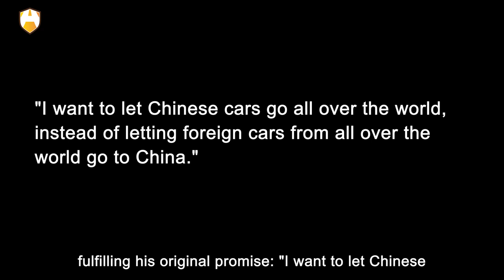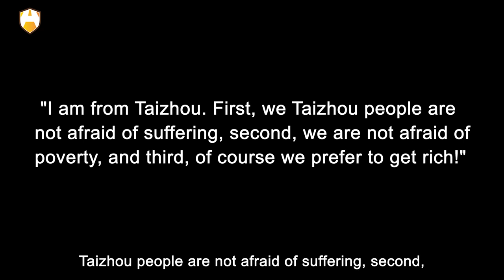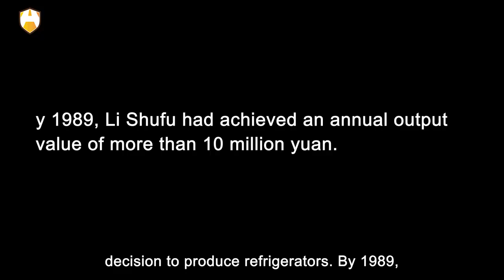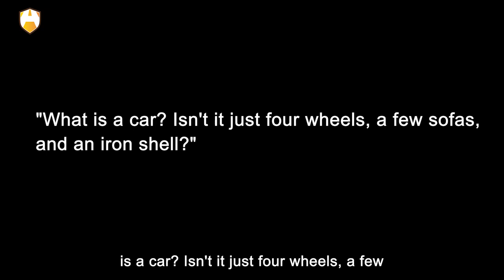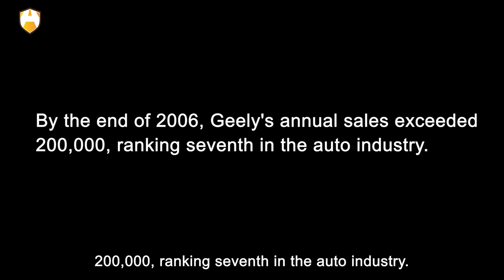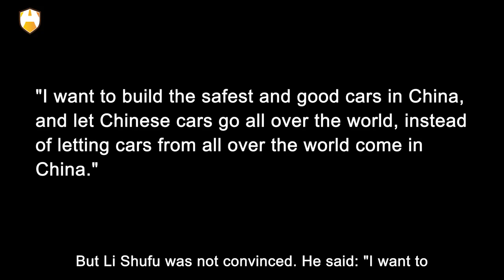From a cowherd boy to a car king, he is determined to let China make cars go overseas!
When talking about China-made cars, you can never avoid Li Shufu. When the Chinese could not afford expensive imported cars, it was he who produced affordable cars that ordinary people could afford; when China’s privately owned cars were not favored by everyone, it was he who bought Volvo and marched towards a first-class car manufacturer. Moreover, he spent another US$9 billion to acquire the parent company of Mercedes-Benz, fulfilling his original promise: "I want to let Chinese cars go all over the world, instead of letting foreign cars from all over the world go to China."

Some say he's bossy, some say he's arrogant, but I think that's what makes him unique. He has grown from a little cowherd boy to a car king step by step, from starting from scratch to acquiring Mercedes-Benz. Without the support of the fearless spirit of an entrepreneur and the ambition of an idealist, it would be difficult for him to succeed. Today, Li Shufu has become the richest man in the auto industry with a net worth of 100 billion.

He has not only realized his car dream, but also won dignity for Chinese cars. He was born from the grassroots and has gone through 5 startups. His story has inspired countless entrepreneurs. So, what industries did he do in his five entrepreneurial ventures? Did he succeed every time?
In today's video, let's talk about the entrepreneurial story of this auto tycoon. OK, let’s get started!